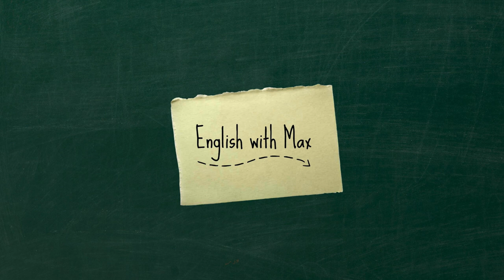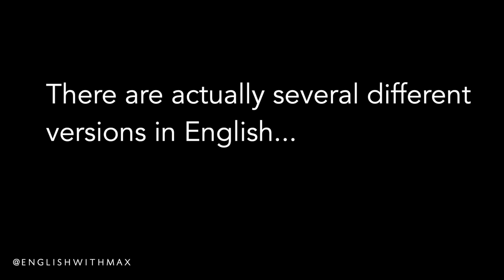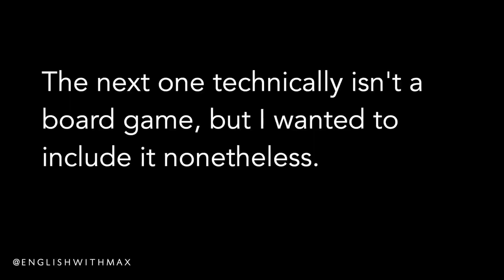Board Games! | Advanced English Vocabulary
Here's some vocabulary that we usually learn as children in our native language(s), but that we often don't learn in foreign languages... I hope you enjoy this little lesson on English vocabulary for board games.

The games in this video:
- Monopoly
- chess
- Scrabble
- backgammon
- dominoes (I know... technically not a board game. 😉)